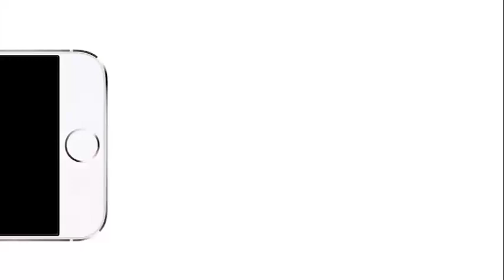SCANDALE MOTO EPELI BA KIMBANGUISTES MFUMU MVITA AYE KO DÉVOILÉ BA VÉRITÉS SOURCE PP DIANGIENDA EP1